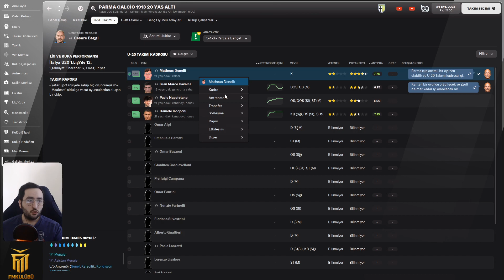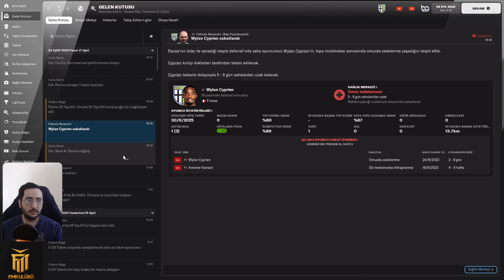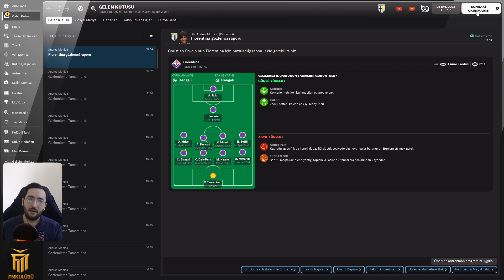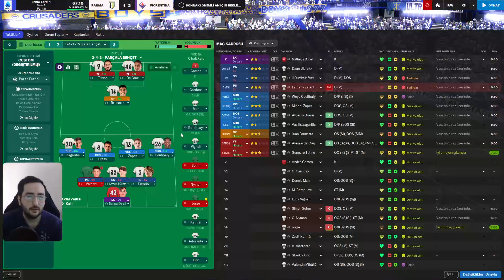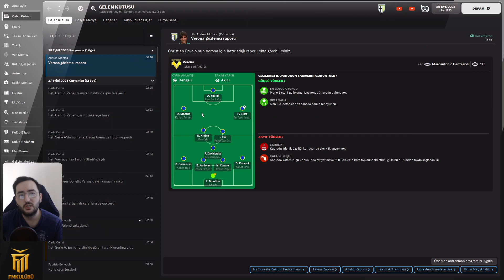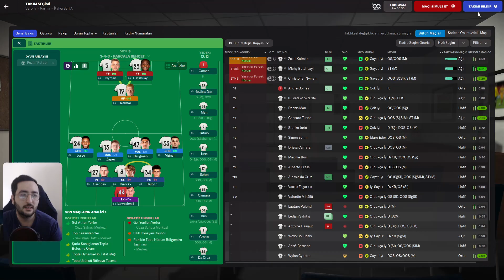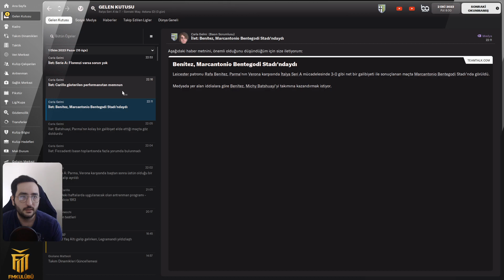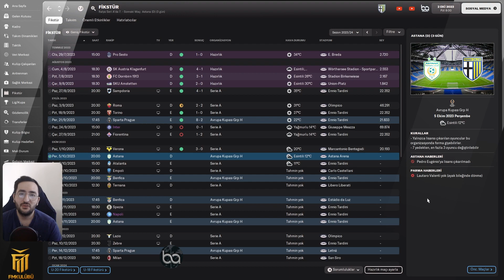Football Manager 2022 | PARMA KARİYERİ - MARATON BAŞLADI #30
➥ Herkese merhabalar, FM22 Parma kariyerine devam ediyoruz. Memnun kaldıysanız lütfen videoyu beğenmeyi ve kanalıma destek olmayı unutmayın. İyi seyirler.. :-))
Video Bölümleri
00:00 - Giriş & Nerede Kalmıştık ?
00:22 - Inter Vs Parma - Seri A
02:30 - Maç Sonu Sohbet
03:32 - Parma Vs Fiorentina - Seri A
07:03 - Maç Sonu Sohbet
08:32 - Verona Vs Parma - Seri A
11:20 - Maç Sonu Sohbet
11:52 - Çıkış & Teşekkürler !